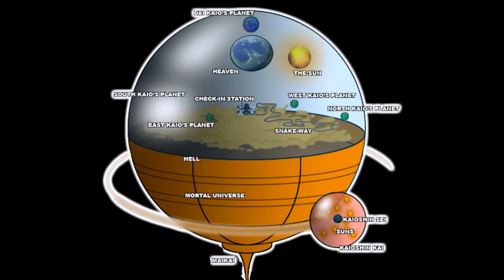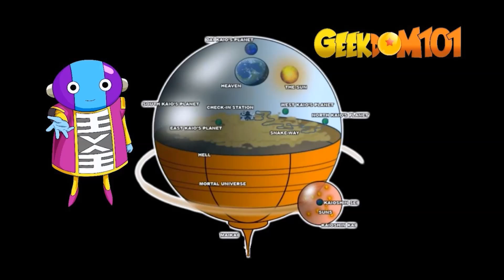Goku Goes To Demon Land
Goku goes to Demon World? Remember that story from Dragon Ball? We've been discussing demons lately so lets look at Goku meeting Princess Misa and Goku vs Shula and why things don't add up.